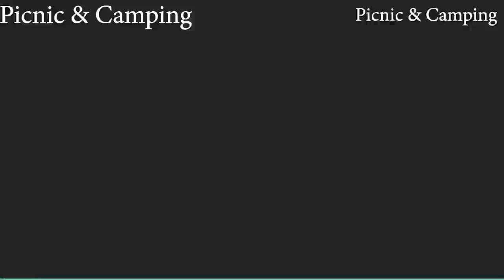forest living life || girl picnic and camping